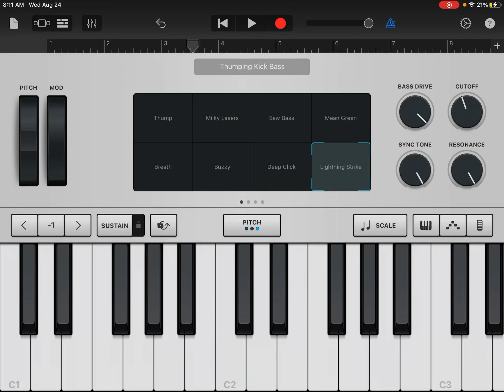New piggy saw you sound effect for era 2 of my build mode series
New sound effect go brrrrrrrrrrrrrrrrrrrrrrr